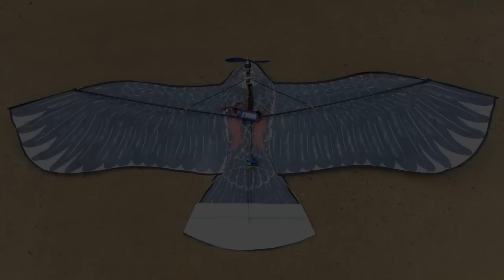Cheap 1.8M Flat Eagle Kite RC Conversion Details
Some detailed pictures of the 1.8M Eagle kite RC conversion. No exact measurements. Thin wall brass tubing and 0.32 sheet was used. CF tubing and 3mm rods were used for supports. The important thing to keep in mind is the CG is on the wing spar.

Flight videos ...

24g Blue Wonder BL
6" slow fly
Super Simple ESC (18A I think - no tags)
1300/1000 mAh 2S